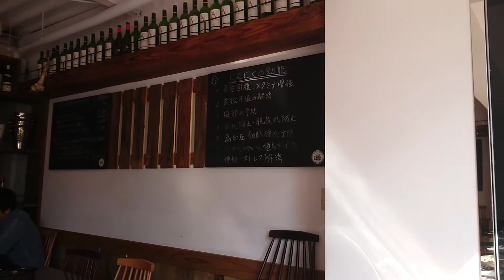渋谷「ガーリック ガーリック」のガーリックトースト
ガーリック ガーリック 渋谷店でガーリックトーストと超ペペロンチーノを。

いただいた前日もお店に訪れましたが、その日は偶然にもランチ貸し切り営業。
翌日早々にリベンジしました。

基本ディナー営業のようですが、週末はランチもやっているとのことで、お昼に妻と子供と一緒に行って来ました。
ランチオープンの12時を目掛けて訪問。

入口に階段があるのでベビーカーでの訪問は難しいです。
だっこ紐でだっこして訪れたところ、快く窓側の席を案内してくれました。
お昼は日差しがあって窓側は暑いくらい。
人気店のようでオープン直後に一番乗りだったものの、その後続々とお客さんが訪れてました。

席に着くと初めての訪問か尋ねられ、頷くとかなり細かいメニューの説明がありました。

注文して数分で、まずは看板メニューのガーリックトーストが運ばれてきました。
提供された瞬間からにんにくの香りが立ち込めました。
トーストの上に乗っているのはすべてにんにくとのことですごい迫力です。

「すごいよすごいよ」と言いながら先にガーリックトーストにかぶりつく妻を見ながらペペロンチーノの提供を待ちます。

トーストの上に粒々に砕かれたにんにくが山盛り。
これはもうガーリックのトースト添え状態です。
にんにくのホクホク感と旨味を独特の辛味と一緒に頬張るレアな体験でした。

ペペロンチーノも負けずと全力でにんにくでした。
にんにく焼きがごろっと入っていてジャガイモもようにホクホクです。

にんにくの全力感は、最初引きたくなるくらい。
私もにんにく好きですが圧倒されました。
真のにんにく好きにはたまらないんだろうなぁ。
1回行くだけで印象に強く残る食体験になること間違い無し。

ガーリック ガーリック 渋谷店

・ガーリック×ガーリックトースト（1本）：480円
・超ペペロンチーノ：1,560円

▼おすすめのシーン
・友達と（にんにく好きなら）
・デート（予約推奨）